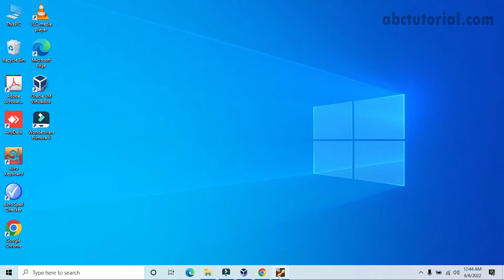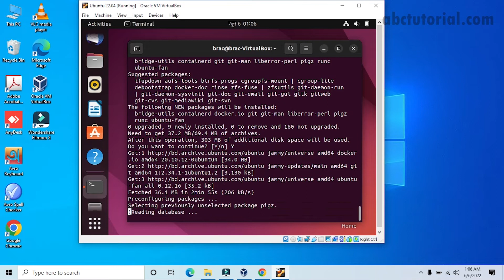What is Docker | Installation of Docker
In this Playlist I will cover what is docker and how you will start with Docker. This playlist will help you to see the basics of docker with very simple example.Please watch full playlist then you will understand what we are doing.